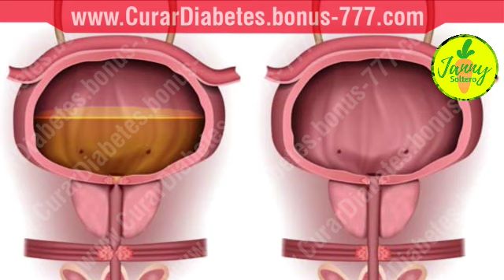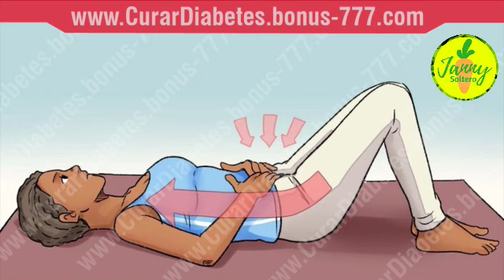✔ Tratamiento Casero para la Incontinencia Urinaria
La incontinencia urinaria, la pérdida del control de la vejiga, es un problema común y a menudo vergonzoso. La gravedad varía desde la pérdida ocasional de orina cuando tose o estornuda hasta la necesidad de orinar que es tan repentina y fuerte que no llega al baño a tiempo.

Aunque ocurre con más frecuencia a medida que las personas envejecen, la incontinencia urinaria no es una consecuencia inevitable del envejecimiento. Si la incontinencia urinaria afecta sus actividades diarias, no dude en consultar a su médico.

Para la mayoría de las personas, los simples cambios en el estilo de vida o el tratamiento médico pueden aliviar las molestias o detener la incontinencia urinaria.

La incontinencia urinaria es la fuga involuntaria de orina. Significa que una persona orina cuando no quiere. El control sobre el esfínter urinario se pierde o se debilita. La incontinencia urinaria es un problema común que afecta a muchas personas.

Los tipos de incontinencia urinaria incluyen:

Incontinencia de esfuerzo. La orina gotea cuando ejerce presión sobre la vejiga al toser, estornudar, reír, hacer ejercicio o levantar algo pesado.

Incontinencia de urgencia. Tiene un impulso repentino e intenso de orinar seguido de una pérdida involuntaria de orina. Es posible que deba orinar con frecuencia, incluso durante toda la noche.

Incontinencia por desbordamiento. Experimenta un goteo frecuente o constante de orina debido a una vejiga que no se vacía por completo.

Janny Soltero